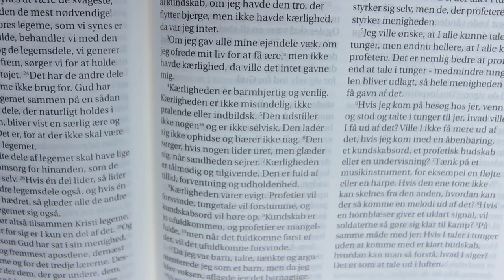FØDT PÅ NY - Solveig Vinter - Vidnesbyrd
Bliver du nysgerrig kan du kontakte Solveig på 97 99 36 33.

Kærligheden

v1  Om jeg så taler med menneskers og engles tunger, men ikke har kærlighed, er jeg et rungende malm og en klingende bjælde. v2  Og om jeg så har profetisk gave og kender alle hemmeligheder og ejer al kundskab og har al tro, så jeg kan flytte bjerge, men ikke har kærlighed, er jeg intet. v3  Og om jeg så uddeler alt, hvad jeg ejer, og giver mit legeme hen til at brændes, men ikke har kærlighed, gavner det mig intet.

v4  Kærligheden er tålmodig, kærligheden er mild, den misunder ikke, kærligheden praler ikke, bilder sig ikke noget ind. v5  Den gør intet usømmeligt, søger ikke sit eget, hidser sig ikke op, bærer ikke nag. v6  Den finder ikke sin glæde i uretten, men glæder sig ved sandheden. v7  Den tåler alt, tror alt, håber alt, udholder alt.

v8  Kærligheden hører aldrig op. Profetiske gaver, de skal forgå; tungetale, den skal forstumme; og kundskab, den skal forgå. v9  For vi erkender stykkevis, og vi profeterer stykkevis, v10  men når det fuldkomne kommer, skal det stykkevise forgå. v11  Da jeg var barn, talte jeg som et barn, forstod jeg som et barn, tænkte jeg som et barn. Men da jeg blev voksen, aflagde jeg det barnlige. v12  Endnu ser vi i et spejl, i en gåde, men da skal vi se ansigt til ansigt. Nu erkender jeg stykkevis, men da skal jeg kende fuldt ud, ligesom jeg selv er kendt fuldt ud.

v13  Så bliver da tro, håb, kærlighed, disse tre. Men størst af dem er kærligheden.

For Guds ord er levende og virksomt og skarpere end noget tveægget sværd; det trænger igennem, så det skiller sjæl fra ånd og marv fra ben og er dommer over hjertets tanker og meninger.